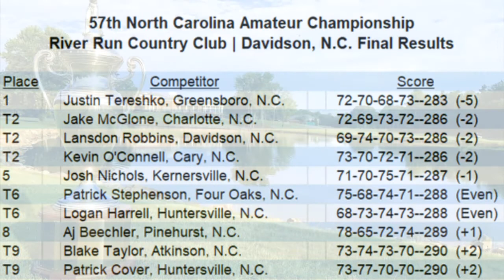57th North Carolina Amateur - Final Round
River Run Country Club, Davidson, NC, June 18, 2017